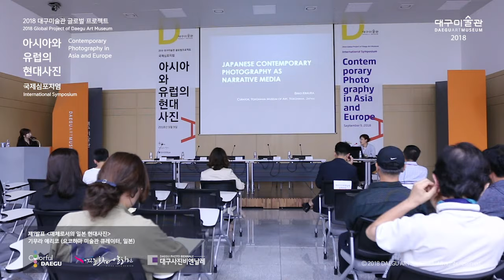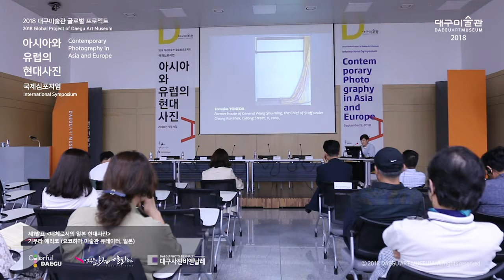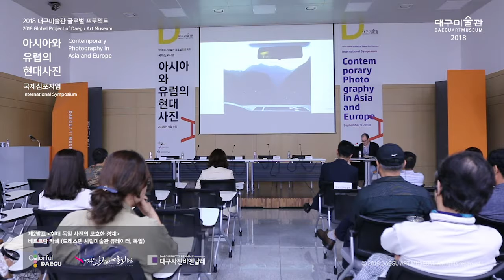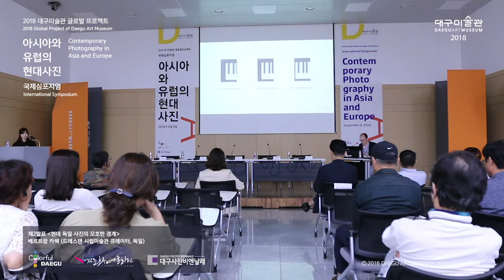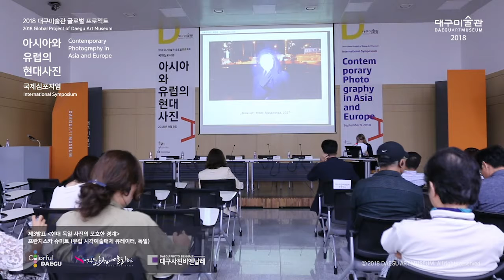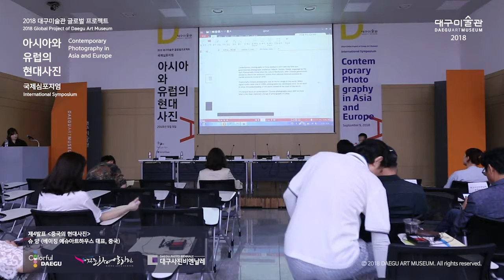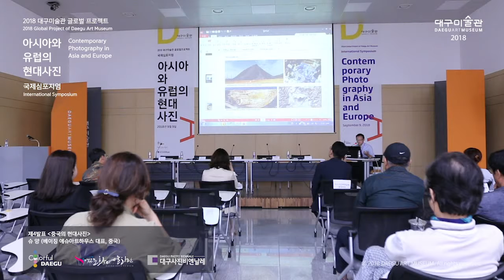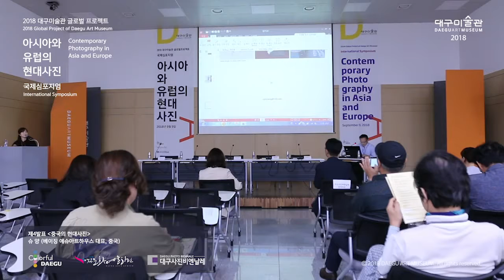[ 대구미술관 ] 2018 대구미술관 글로벌프로젝트 '아시아와 유럽의 현대사진'_1부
2018 대구미술관 글로벌프로젝트
2018 Global Project of Daegu Art Museum

'아시아와 유럽의 현대사진'
Contemporary Photography in Asia and Europe

국제심포지엄
International Symposium

일시 : 2018년 9월 9일 (일) 14:00 - 17:00
장소 : 대구미술관 대강당
주관 : 대구미술관
협력 : 대구문화예술회관(대구사진비엔날레팀)

* 동시 통역으로 인하여 한글 자막이 없는 점 양해 부탁드립니다.*

2018년 대구미술관은 대구국제사진비엔날레 개최를 기념하여
아시아와 유럽의 현대사진이라는 주제로 국제 심포지엄을
개최했다. 국제 심포지엄은 대구미술관의 글로벌 프로젝트의
일환으로 국제적 미술관으로서의 입지를 공고히 하기 위한
사업이다.

Daegu Art Museum organizes an international symposium
on the theme of Contemporary Photography in Asia and Europe
to celebrate the opening of the 2018 Daegu Photo Biennale.
The international symposium is a project to solidify the presence
of Daegu Art Museum as an international one as a part of the
2018 Global Project of Daegu Art Museum

발제 Presentations

1. 매체로서의 일본 현대사진
Japanese Contemporary Photography as Narrative Media
- 키무라 에리코(요코하마 미술관 큐레이터, 일본)
- Eriko Kimura(Curator, Yokohama Museum of Art, Japan)

2. 현대 독일 사진의 모호한 경계
The Blurring of Boundaries in Contemporary German Photography

- 제1부 강의 : 베르트람 카쉑(드레스덴 시립미술관 큐레이터, 독일)
- Part 1. Lecture : Bertram Kaschek
(Curator, Staatliche Kunstammlungen Dresden, Germany)

- 제2부 강의 : 프란치스카 슈미드(유럽 시각예술매체 미술평론, 큐레이터, 독일)
-Part 2. Lecture : Franziska Schmidt
(Art Critic, Curator, Vatious media in Europe, Berlin, Germany)

3. 중국의 현대사진
Contemporary Photography of China

- 슈 양(에슈아트하우스 대표, 베이징, 중국)
- SHU Yang(P.R director, Eshu Art House, Beijing, China)

4. 1990년대 한국사진의 지형
Landscape of the Korean Photography in the 90s

- 이계영(대구미술관 큐레이터, 한국)
- LEE Gyeyoung(Curator, Daegu Art Museum)